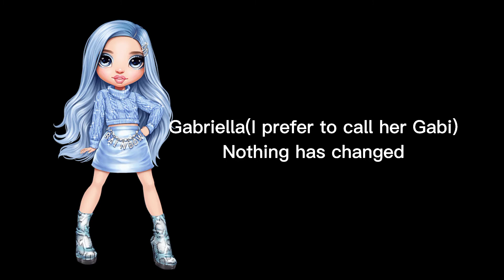Comparing artwork from the 3rd RH series